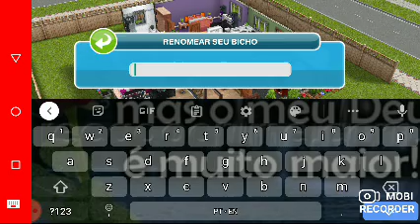missão cumprida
14 de agosto de 2020